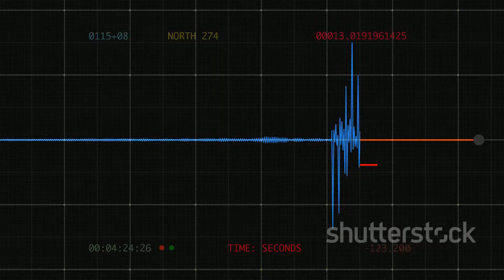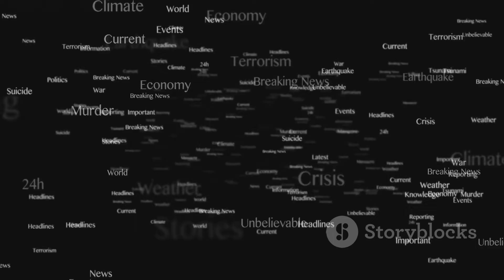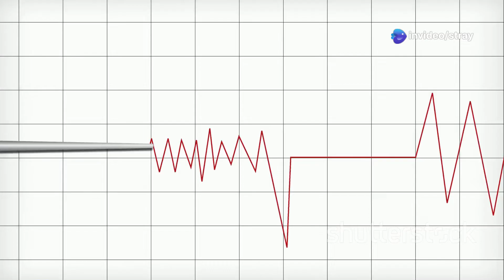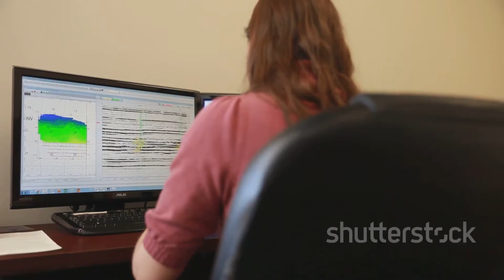Top 10 Biggest Earthquakes Ever Recorded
Discover the most powerful seismic events in history with our countdown of the Top 10 Biggest Earthquakes Ever Recorded! From the devastating 1960 Valdivia quake in Chile to the massive 2004 Indian Ocean earthquake, we delve into the impact, magnitude, and aftermath of these catastrophic natural disasters. Learn about the tectonic forces that drive these colossal tremors and how they shape our planet. Whether you’re a geology enthusiast or simply curious about Earth’s incredible forces, this video offers fascinating insights into the world of earthquakes.

OUTLINE:

00:00:00 A Tremor Through Time
00:00:36 A Force Unmatched
00:01:08 The Great Upheaval
00:01:41 A Disaster of Unfathomable Scale
00:02:17 When Nature's Fury Turned Nuclear
00:02:57 The Sleeping Giant Awakens
00:03:32 Chile's Second Encounter
00:04:05 A Transboundary Tremor
00:04:36 A Remote Tremor, a Powerful Reminder
00:05:08 A Collision of Giants
00:05:38 A Second Blow to Sumatra
00:06:13 Respecting the Power Within